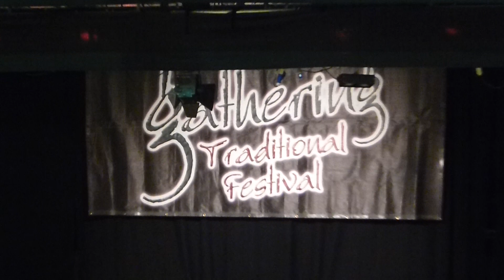Five Counties Ceili Band - The 16th Gathering Traditional Fest. Killarney 22.02.15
The Gathering Traditional Music Festival is regarded as being one of the best traditional events in Ireland. The Gathering has been the highlight of the Irish Cultural Calendar for traditional musicians and Ceilí dancers alike since its inception back in 1999. The 16th Gathering Festival  18th to 22nd February 2015 at The Gleneagle Hotel and INEC, Killarney, Ireland, a stellar line-up of concerts in  2015 included : Sean Keane Arcady featuring Johnny Ringo McDonagh, Rick Epping, Patsy Broderick, Michelle O Brien, Angelina Carbery, Nell Ni Chroinin, Pete O’Hanlon & Conor Keane A Stór Mo Chrói (featuring Pauling Scanlon, Eilish Kennedy, John Spillane, Donagh Hennessey, John McSharry, Donal O Connor, Noriana Kennedy and Nicola Joyce) , Brogan and Orlaith McAuliffe,  The Unwanted (featuring Cathy Jordan, Seamie O Dowd & Rick Epping) Jackie Daly, Matt Cranitch & Paul De Grae with Conal O Grada & Geraldine O Callaghan, Paudie O Connor, Sean McKeown, Liam O Connor & Caoimhín O Fearghail, Johnny Connolly, Meaití Jo Shéamuis, Nicky McAuliffe etc. The toe tapping tunes for the ever popular Gathering Ceilís included : Neily O’Connor , Ui Bhriain, Five Counties Ceilí Band , Striolán Ceilí Band and The Johnny Reidy Ceilí Band.
The Gathering Traditional Music Festival is one of the best traditional events in Ireland. The five day events includes concerts, céilí, instrument masterclasses, set dance & sean nos workshops, numerous free music sessions, etc.The concerts have included the very best of local and international traditional performers and Céilí Bands and the much loved Session on the Lakes of Killarney and a Trad Disco in 2015.The festival was started in 2000 after the demise of the Killarney Folk Festival, by the initiative of Maurice O'Donoghue, John O'Shea &  John O'Donoghue.  Anne Keane came on board to run the set dancing part of the programme. After the first two years a new direction was taken with the development of the Education part of the festival - which includes the schools Outreach Programme. This involves a group of musicians and dancers visiting local primary schools and promoting the local Sliambh Luachra tradition. 12 - 14 schools are visited every year.  The Gathering Festival  able to undertake this ambitious project due to the sponsorship of the Killarney Credit Union, The Art Department in Kerry County Council and the Arts Council. The traditional instrument Masterclasses take place over one day on the Saturday of the festival with tuition by some of the best local musicians available. The singers Masterclass is  given by Sean Garvey & Tim Dennehy  and in 2015 Sean Keane.
Since 2000, the set dance part of the festival has taken a life of its own with over 100 sets recorded at the INEC. Not many festivals can boast of 5 sessions going on in one venue at the same time, all within a very short walk of each other, where musicians have been known to play until 6am in the morning! The Gathering stands out as a great festival and the variety of concerts, céilís, and free sessions bring people from all over the world to Killarney each year. The festival would not be possible without the involvement of the Gleneagle Hotel, the O'Donoghue Family and also the backroom team in the Gleneagle Hotel & the volunteer team, who work all year round to ensure a great festival for the attendees.

All music items are filmed by me, quite often under difficult circumstances.
THIS IS AMATEUR HANDHELDS FOOTAGE AND DOES NOT FULLY REFLECT THE CONCERT SOUND OR PERFORMANCE AND IS HERE FOR NO FINANCIAL GAIN BY ME. HOPE KINDRED SPIRITS ENJOY VIEWING THIS, and internet connection and equipment permitting may be viewed in HD. Recent items  were filmed using Panasonic Lumix DMC-FZ48 or Panasonic Lumix  DMC-FZ72
For older videos,I USED KOADK CAMERA